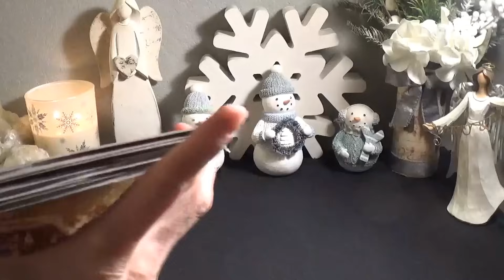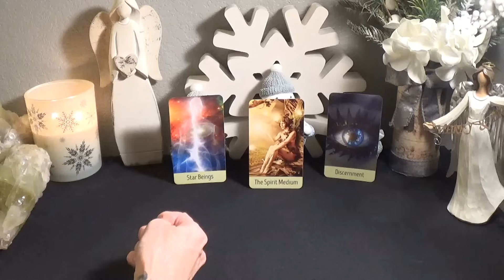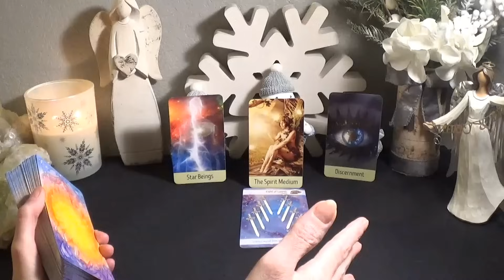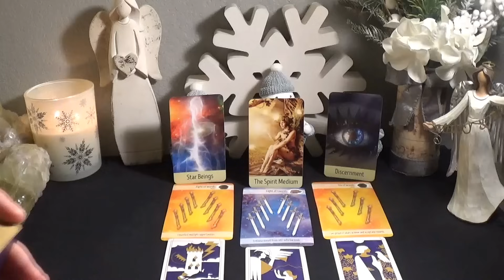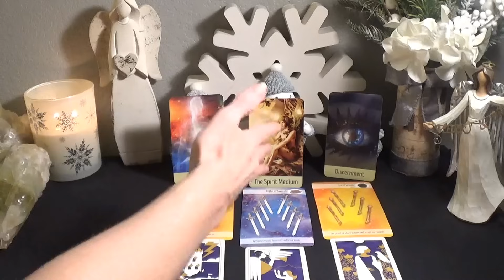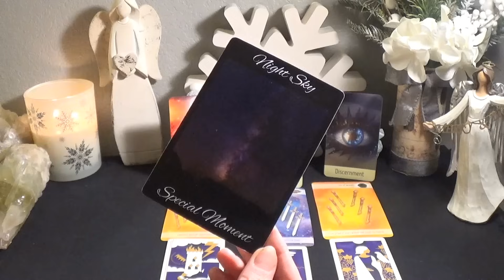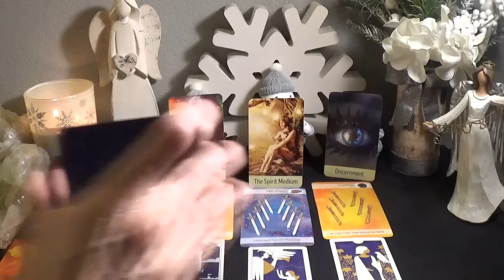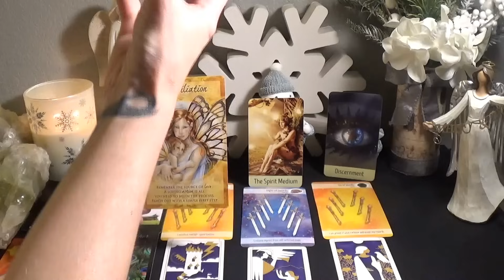♊️Gemini ~ Deep Spiritual Awakening & Activation! | 12/12 New Moon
Intro:  0:01
12/12 Portal Info:  0:30
Reading:  9:48